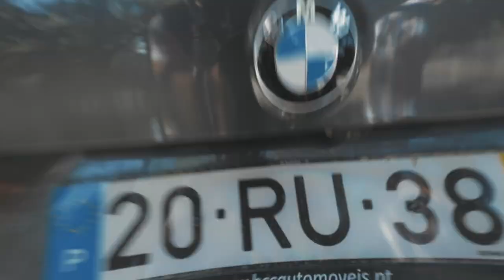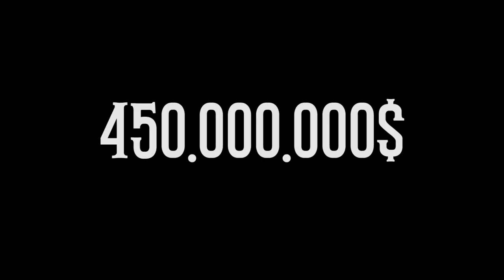Exploring the COOLEST Palace in Sintra: Palácio de Monserrate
ABOUT THIS VLOG:

➡ Monserrate Palace is the coolest palace in Sintra.